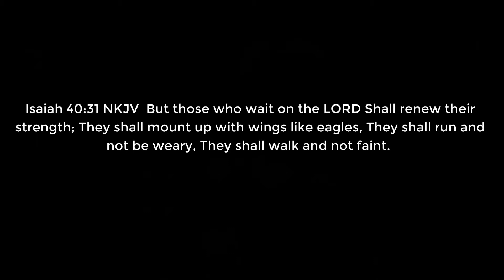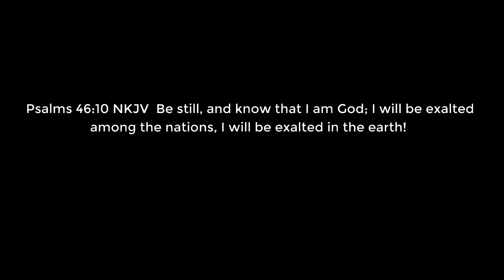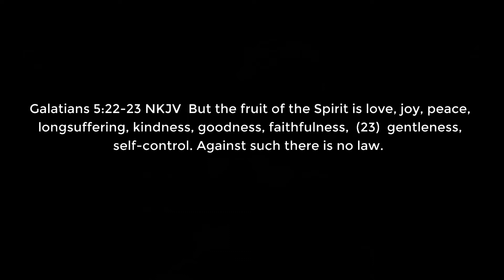Devotion Episode #126: Patience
Assistant Pastor Nick Graham from Emmanuel Lighthouse UPC in Petawawa, Ontario, Canada shares an devotion that explores the importance of developing patience in your life.